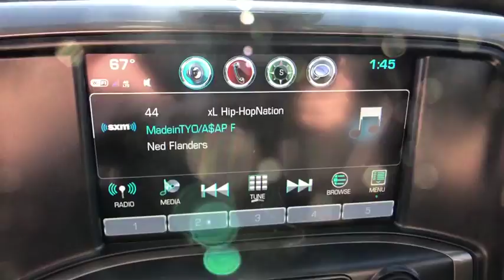2019 Chevrolet Silverado 3500HD Denver, Lakewood, Wheat Ridge, Englewood, Littleton, CO CV5761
Summit White N 2019 Chevrolet Silverado 3500HD available in Denver, Colorado at Medved Chevrolet Cadillac. Servicing the Lakewood, Wheat Ridge, Englewood, Littleton, CO area.

11001 West I-70 Frontage Road N

Allison 1000 6-Speed Automatic, 4WD, Jet Black Medium Ash Gray Piping Stitching Leather.brbr2019brChevroletbrSilverado 3500HDbrHigh CountrybrDuramax 6.6L V8 TurbodieselbrbrbrExit Kipling, Exit Ward, but Exit the GIANT Medved Autoplex. Everyone said, Go to Medved! Price includes applicable rebates and dealer fees of $599, excluded tax, title and licensing: $500 - General Motors Consumer Cash Program. Exp. 11/30/2018, $1,000 - GM Down Payment Assistance Program. Exp. 11/30/2018